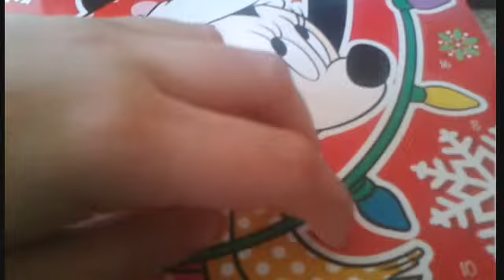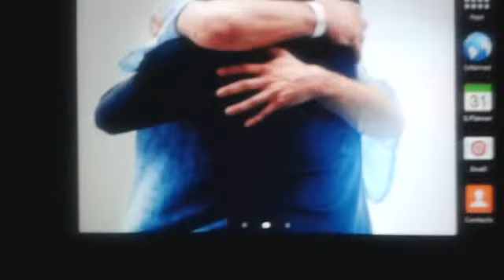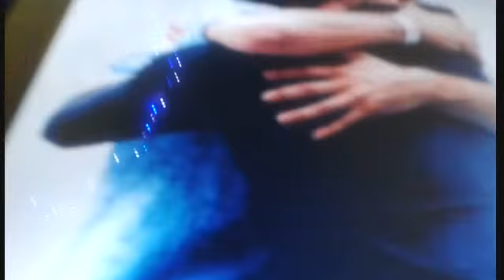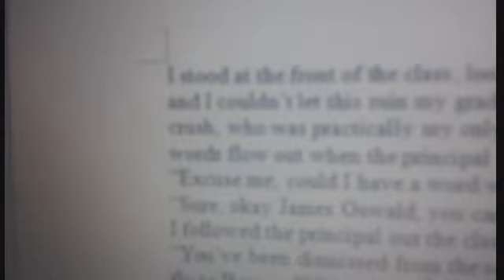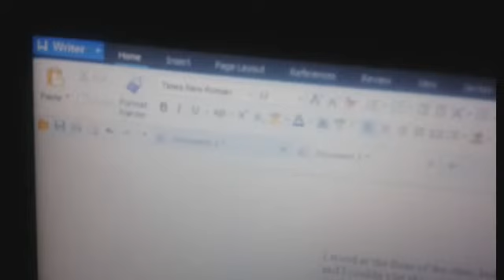Vlogmas! | Day 5 ❄